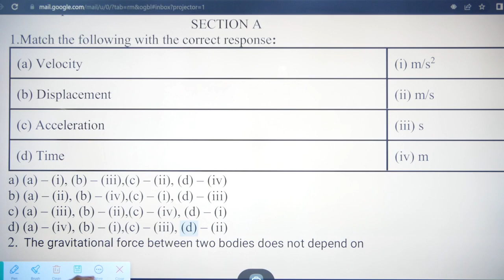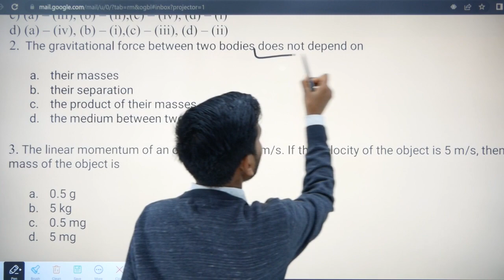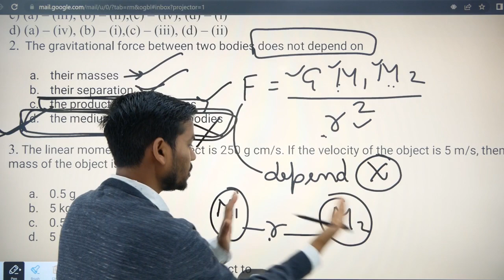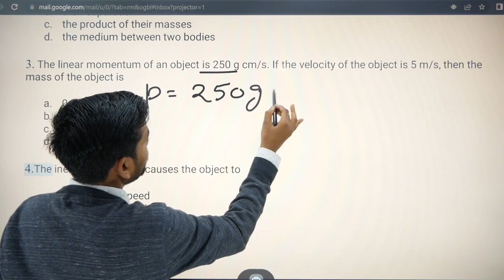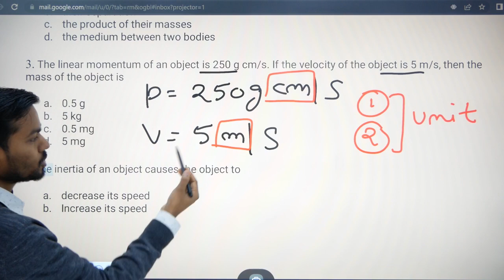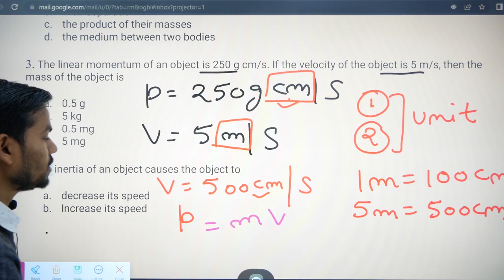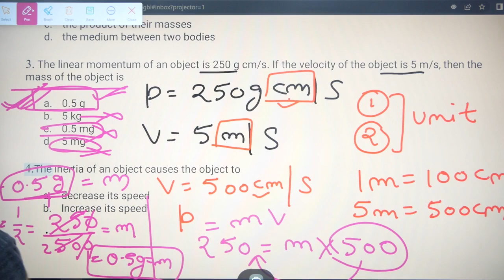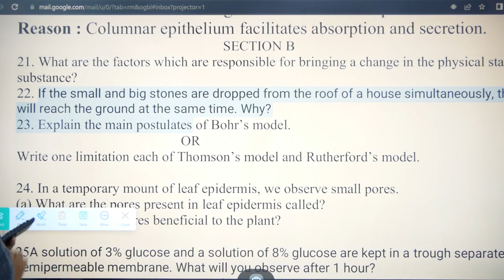class-9th || Science | MCQ's || Official sample paper solution | CBSE Board Exam 2023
welcome to daybydayclasses
                                                  Our education channel is dedicated to providing high-quality educational content to individuals of all ages and backgrounds. Our experienced educators cover a diverse range of topics, from academic subjects such as math, science, and history, to practical life skills and personal development. We use clear explanations, engaging visuals, and interactive activities to make learning an enjoyable and effective experience. Whether you're looking to expand your knowledge or brush up on a particular subject, our channel is the perfect resource for anyone seeking to grow and develop. So join us today and start your learning journey!

class 9 science sample paper solved,
sample paper class 9 science,
science sample paper class 9 mid term,
ncert class 9 science sample paper 2022-23,
class 9 science, class 9 science sample paper 2022 solution,
class 9th science sample paper solution 2022-23,
class 9 science magnet brains sample paper,
cbse class 9 science sample paper 2022-23 term 2,
class 9 science exam preparation 2023,
class 9 science practice paper 2022/23 / science sample paper 2023 / hindi & english medium/cbse,
class 9th science annual practice paper 2022-23,
class 9th science practice paper 2023 in Hindi,
sample paper class 9 science 2023 english medium,
science sample paper class 9 2023,
doe class 9 annual practice 2023,
doe annual practice paper 2023,
class 9 science sample paper annual Exam,
practice paper science,
science important questions,
science practical paper,
science sample paper Annual exam class 9,
doe science sample paper class 9,
term 2 science sample paper,
cience sample paper 2023,
class 9 science paper 2023,
class 9 science practice paper 2023,
class 9 science practice paper 2023 term 2